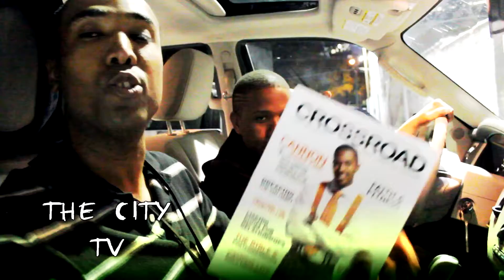The CityTv CrossRoad Magazine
Ceo of CrossRoad Magazine with T-Ran Gilbert in the ATL @ Hype Radio Fest